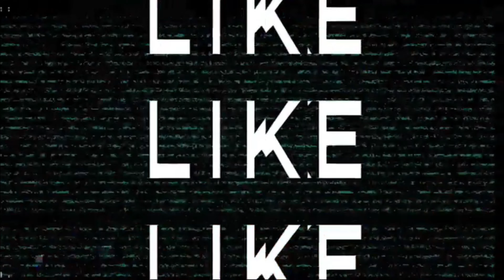অবশেষে সরকারি খরচ ৭৬,৫৪০ টাকায় মালয়েশিয়া পৌঁছাল বাংলাদেশি ৫৩ কর্মী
আমি মোহাম্মদ হাসিবুল ইসলাম অলি।
বর্তমানে অবস্থান করছি কুয়ালালামপুর, মালয়েশিয়াতে।

৫৩ জন কর্মীর ফ্লাইটটি আজ ভোর পাঁচটায় মালয়েশিয়া পৌঁছালে,
 স্বাগত জানান বাংলাদেশের হাইকমিশনার মো. গোলাম সারোয়র |

I know there are a lot of mistakes & sorry for that. Hope to fix those in future videos. Kindly drop feedback’s how can I improve my video